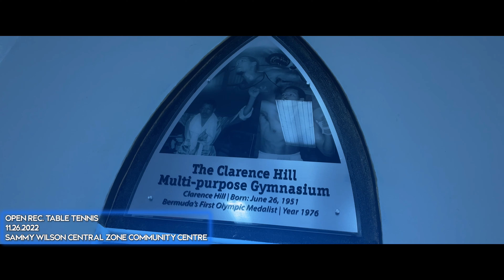OPEN REC. TABLE TENNIS | 11.26.2022 | SAMMY WILSON CENTRAL ZONE COMMUNITY CENTRE | (4K)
Open Rec Table Tennis is played on Thursdays (6:00 PM - 9:00 PM) & Saturdays (1:00 PM - 3:00 PM) at the Sammy Wilson Central Zone Community Centre located at 3 Angle Street Hamilton.

🎶🎶: (prod. cur$edplugg x Luive)